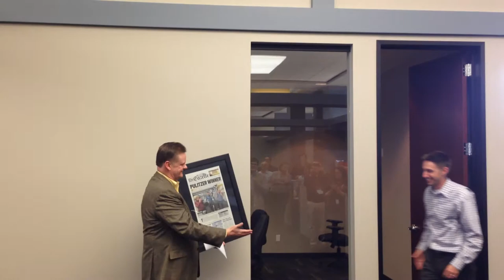Gazette Editor Joe Hight talks about the Pulitzer Prize win in a celebration Tuesday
Gazette Editor Joe Hight talks about the Pulitzer Prize win in a celebration Tuesday in the Gazette newsroom. The Gazette and reporter Dave Philipps won the award for the 'Other Than Honorable' series. Video by Dalton Walker.